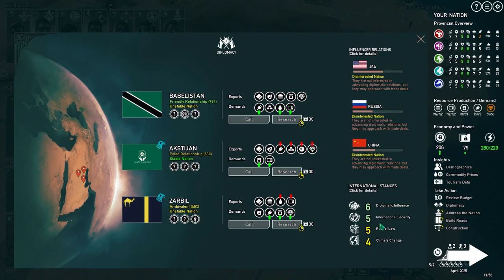Attack Chopper | Rogue State Revolution - Basenji 2 Episode 3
Rogue State Revolution is a game about democracy and chickens. It's a tongue-in-cheek Civilization meets Democracy strategy game!